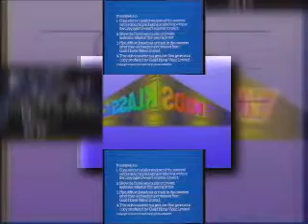(YTPMV) Old TV & Video Logo's EXTENDED Scan (RD)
Note: Credit to Hanksterman Entertainment for the video.